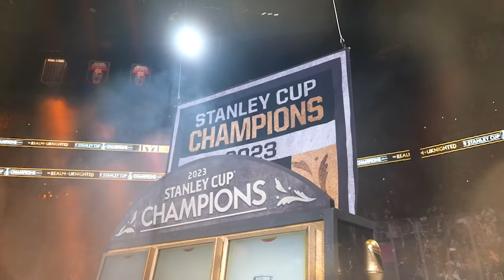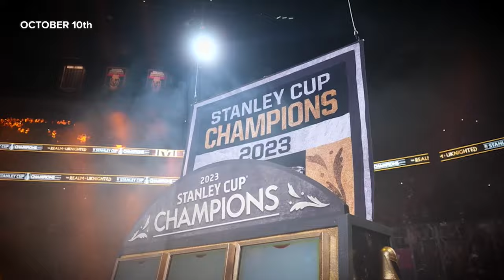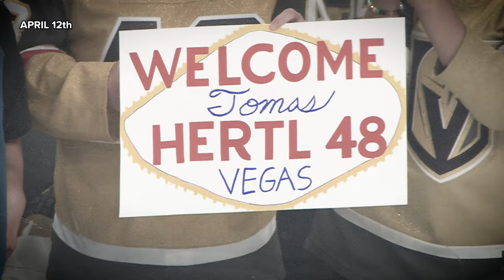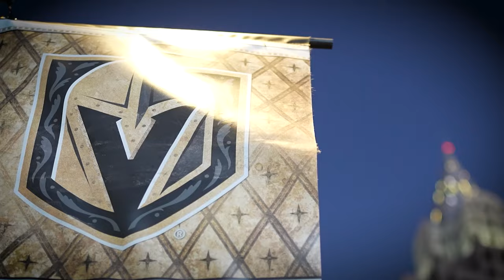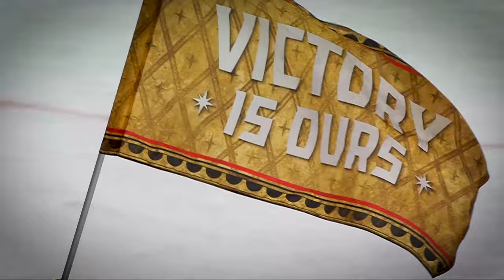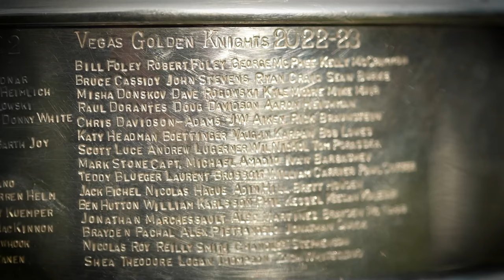Knight Life | Episode 29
The best moments of the regular season and a look at what's ahead highlight this week's episode of Knight Life.